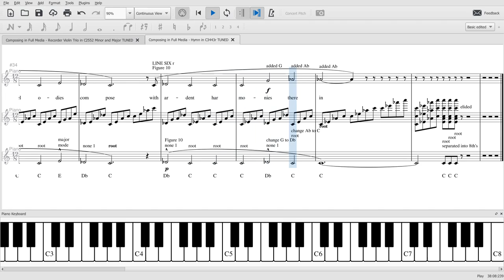Hymn in C3443r SCORE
The source chords of our music souls
ring out at our inauguration

And chime our births into the world
so listen now and you will hear them

And strange new melodies compose
with ardent harmonies therein